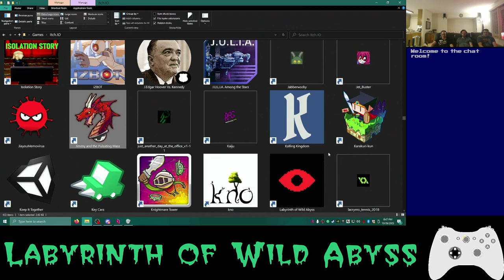Basement Quality TFTB2023 - Labyrinth of Wild Abyss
Streamed 10/26/2023

Johnny, Pat, Nathan, and Taha are blue abadee abadai

Lasagna maze